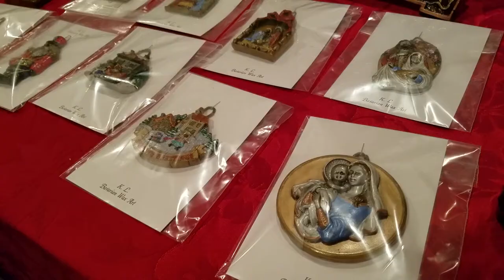2017 Kristkindlmarkt at the Lindenhof in Peoria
The eighth annual German-American Society's Kristkindlmarkt, or German Christmas market, at the Lindenhof restaurant in Peoria.